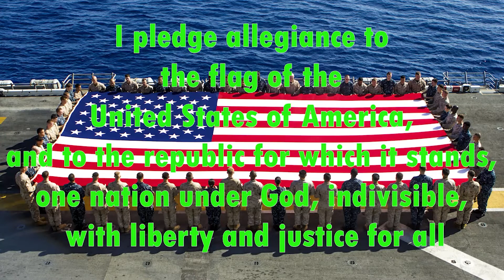01 12 2022